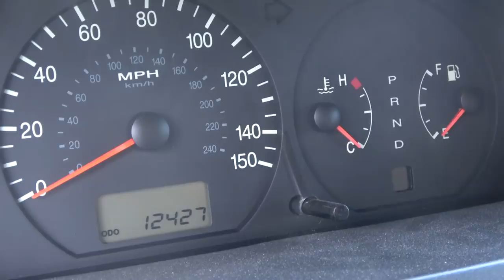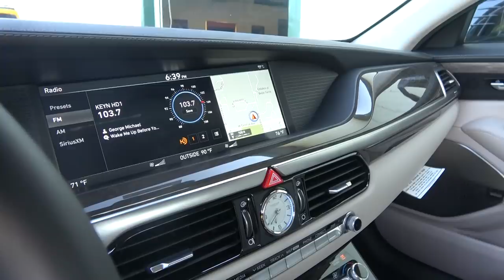Hyundai has Come a Long Way from Its First Terrible Luxury Car: Genesis G90 vs XG350L